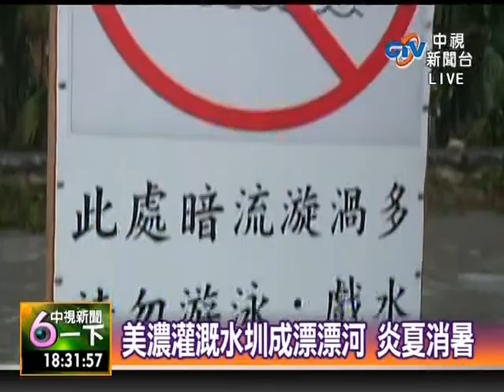灌溉水圳戲水另類玩法!